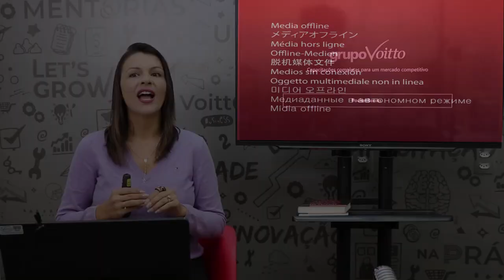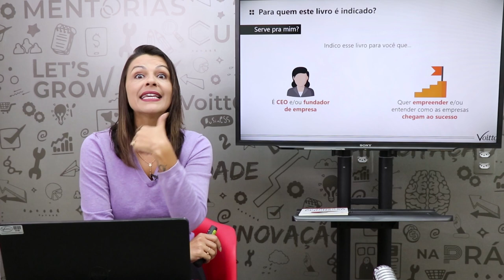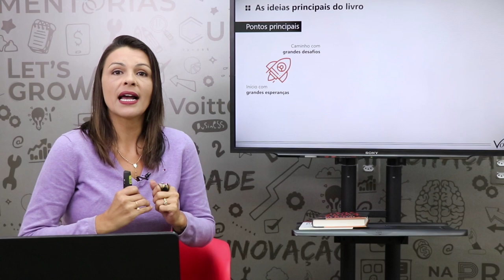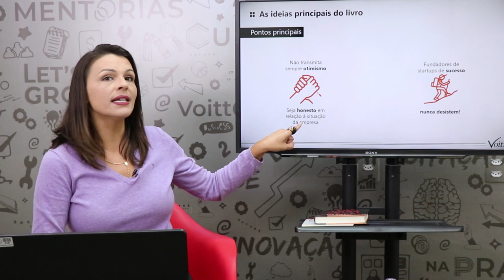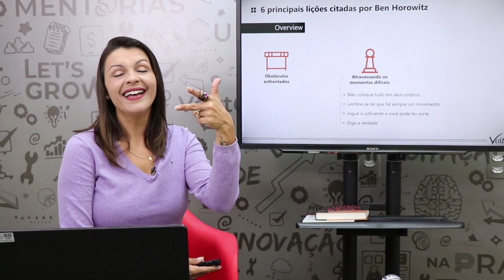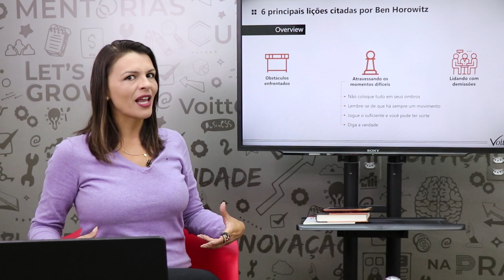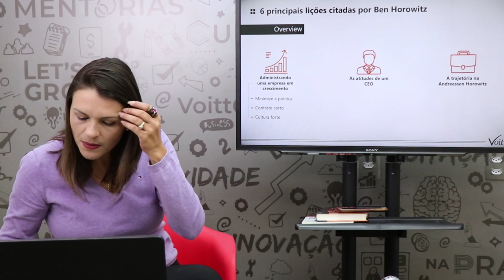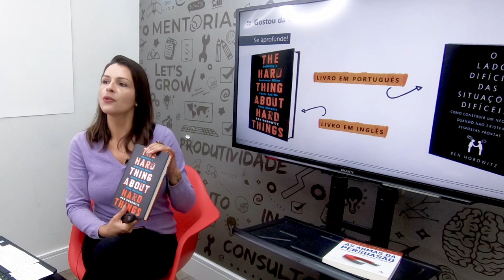PocketBook: O lado dificil das situações difíceis